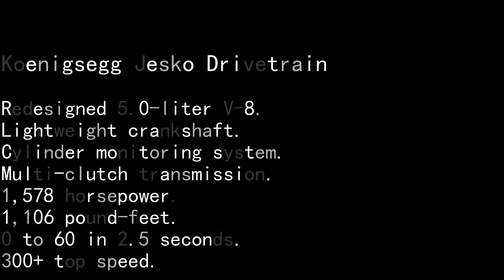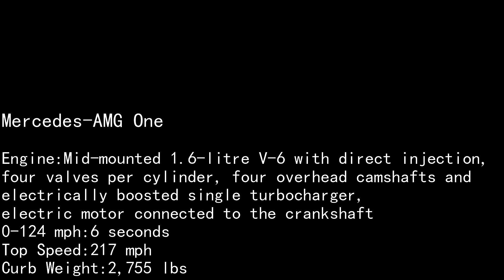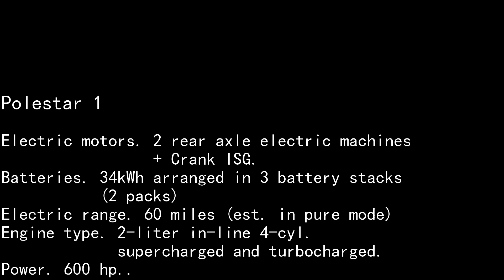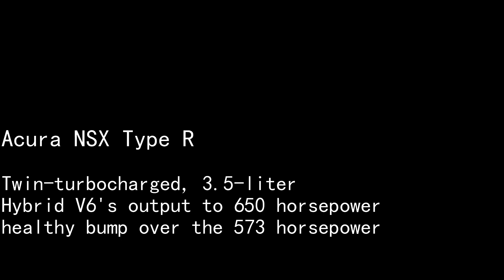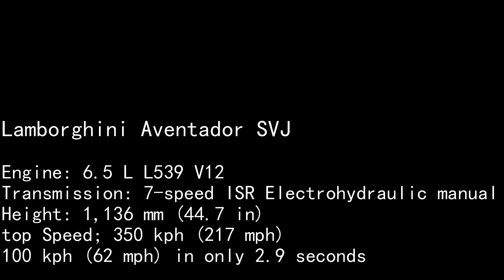Top Ten new and upcoming Cars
THANKS!!!